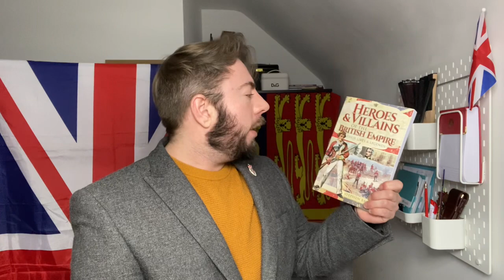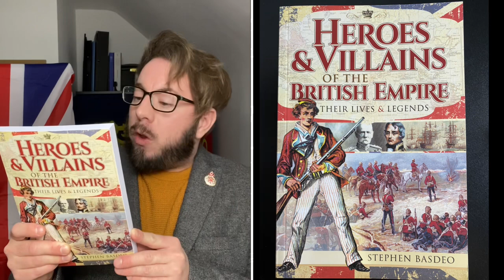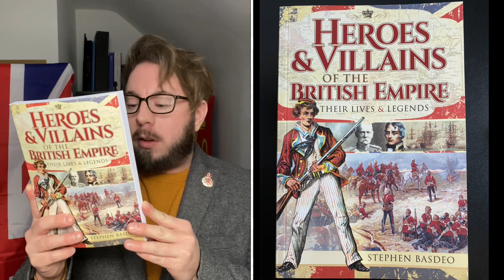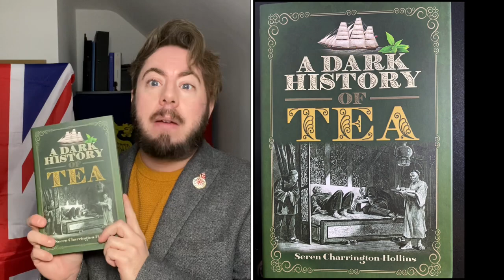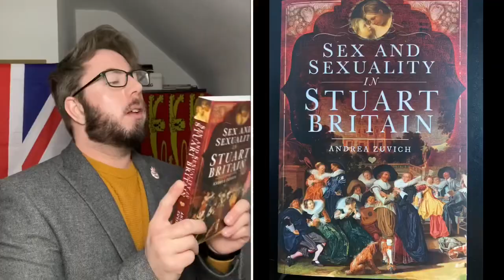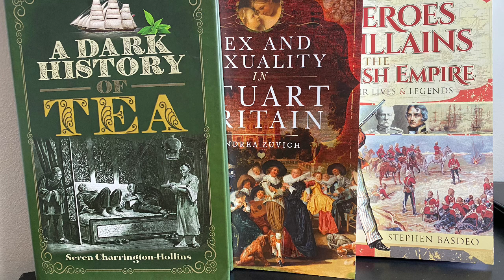What They DIDN'T Teach You At School! Three HISTORY Books You MUST Read In 2021!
NEW History Books Available! Historical Book Titles From Pen & Sword!

Heroes & Villains Of The British Empire - Their Lives & Legends.
Stephen Based
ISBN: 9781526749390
(You can also search USA Amazon)

A Dark History Of Tea
Seren Charrington-Hollins
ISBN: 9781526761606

Sex & Sexuality In Stuart Britain
Andrea Zuvich
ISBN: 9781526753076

Royal Reviewer Blog!

Telford
TF7 9GB